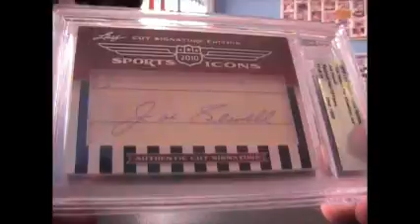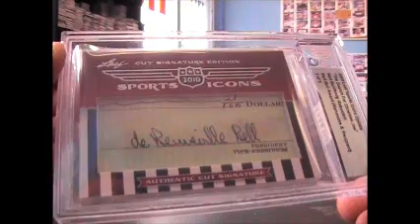Jason's 2010 Leaf Cut Update Box Break